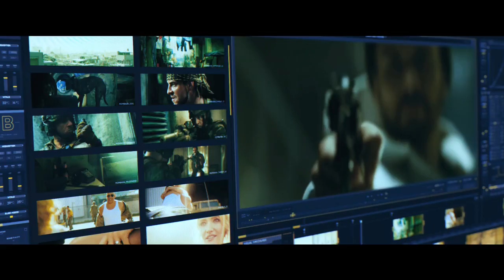BLOODSHOT (VIN DIESEL) - 2020 0FFICIAL TRAILER [HD] MOVIES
Check out the new and trending Movie *BLOODSHOT* Starring; Vin Diesel Movie Trailer HD!

Release : 13th March 2020
Starring: Vin Diesel, Eiza González and Jóhannes Haukur Jóhannesson.
Story:After he and his wife are murdered, marine Ray Garrison is resurrected by a team of scientists. Enhanced with nanotechnology, he becomes a superhuman, biotech killing machine - Bloodshot. As Ray first trains with fellow super-soldiers, he cannot recall anything from his former life. But when his memories flood back and he remembers the man that killed both him and his wife, he breaks out of the facility to get revenge, only to discover that there's more to the conspiracy than he thought.

AWESOME TV channel delivers hot new movie trailers, comedy trailers, and all the best upcoming movies premiere.